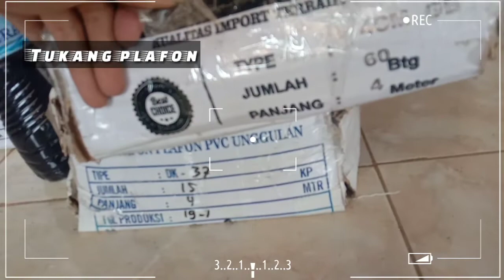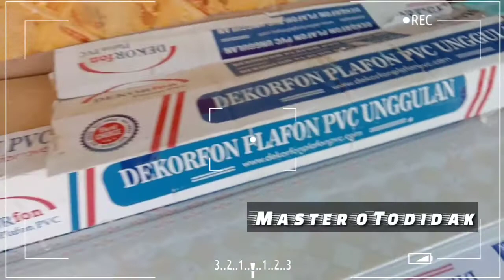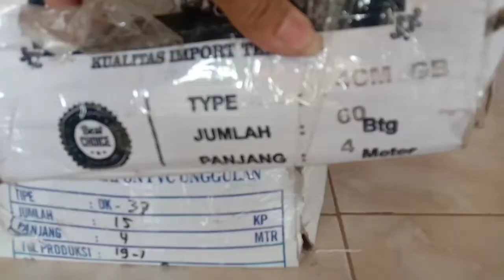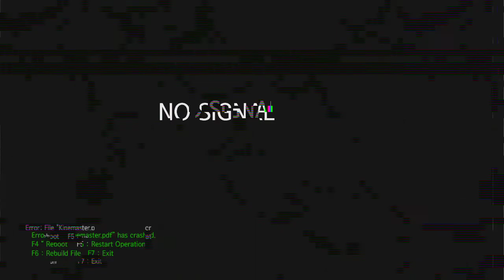cara potong lis pigura pvc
cara potong lis pigura pvc bisa menggunakan gergaji besi atau gerinda

cara potong lis pigura pvc Sangat mudah bagi tukang plafon yang sudah mahir

Alat potong lis pigura juga sangat simpel dan mudah didapatkan di toko toko bangunan.

Jika kalian ingin memotong lis pvc tentunya bagi pemula masih bingung dan mencari video cara memotong lis pvc oleh karena itu kami mencoba membuatkan tutorial cara potong lis pigura pvc ini agar temen temen yang masih pemula bisa memotong lis pigura pvc dengan mudah dan benar.

Chanel Tukang Plafon mencoba berbagi video tentang dunia pertukangan, desain interior, dan hal hal lain  yang ada sangkut pautnya dengan segala macam hal yang di butuhkan masyarakat

Terimakasih sudah mampir dichanel ini semoga semua video yang kami sajikan dapat menambah wawasan dan bermanfaat bagi kita semua.

fp : komunitas plafon indonesia